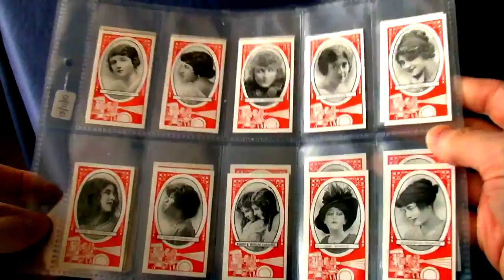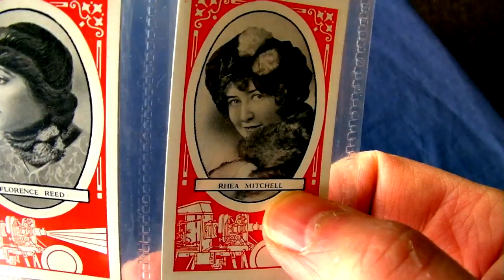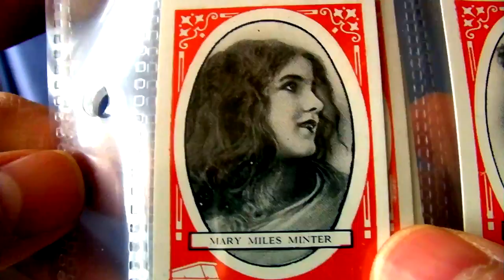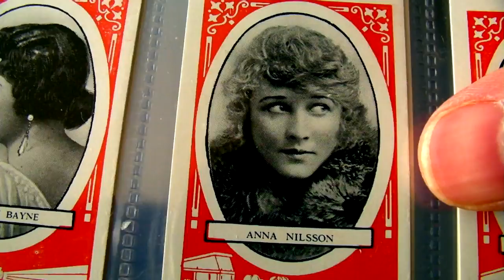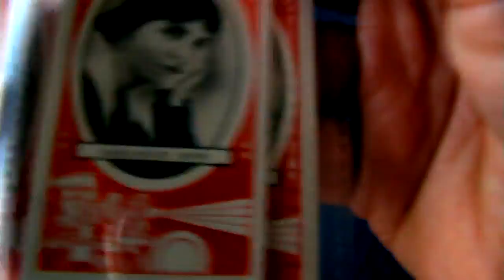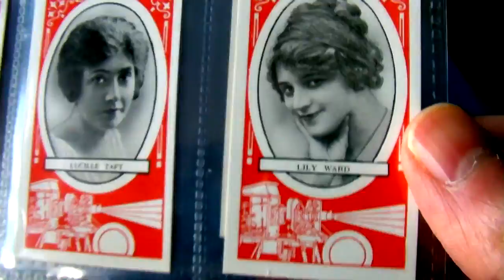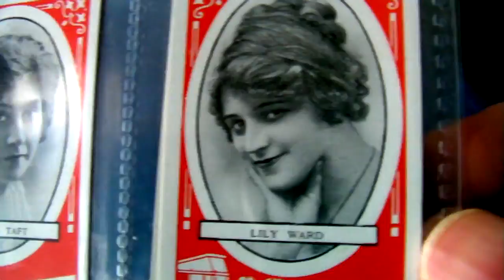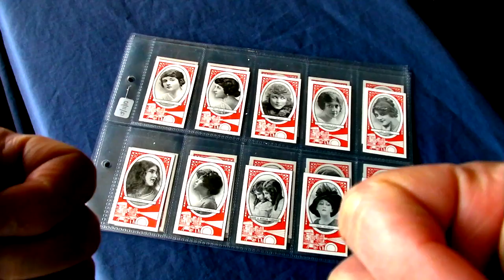Dangerous Beauties 1910's Movie Stars Edwardian Hairstyle Fashion Headband Cigarette Cards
Was your grandma an early movie star? It's a small world. These early cards are great for seeing what was fashionable in those days eg clothes, Edwardian hairstyle ...

In this video you will see rare cards featuring some of the earliest movie stars.

Title: Cinema Stars
Issuer: WD and HO Wills (Scissors Cigarettes)
Year of Issue: 1916